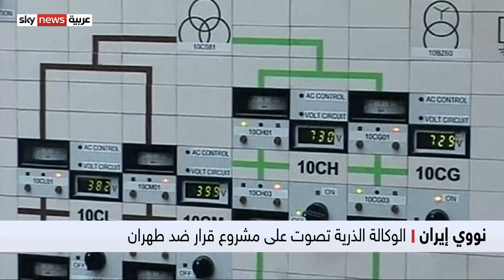نووي إيران.. طهران تهدد بضرب مدينتي حيفا وتل أبيب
كشفت مصادر دبلوماسية أن كلا من الولايات المتحدة وبريطانيا وفرنسا وألمانيا
رفعت نص مشروع قرارها إلى الوكالة الدولية للطاقة الذرية، ينتقد عدم تعاون إيران مع الهيئة الأممية. ويحثها على التعاون التام مع الوكالة،
في غضون ذلك توقع رئيس الوزراء الإسرائيلي، نفتالي بينيت، أن يصدر مجلس محافظي الوكالة الدولية تحذيرا واضحا لإيران بشأن برنامجها النووي.